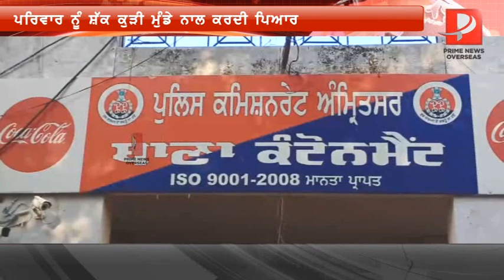Kudi Jawan Kardi Munde Nu Pyaar ! Ghardian Mari Na Jo Kita Vda